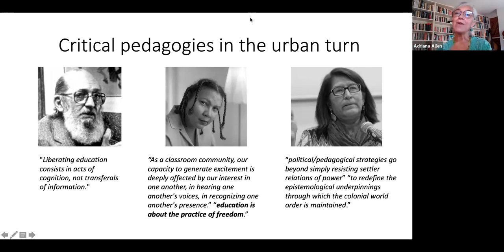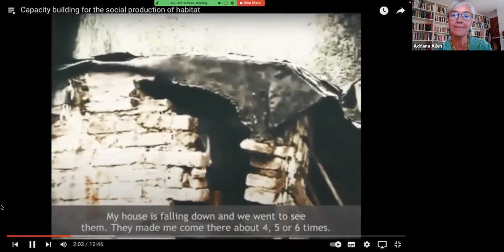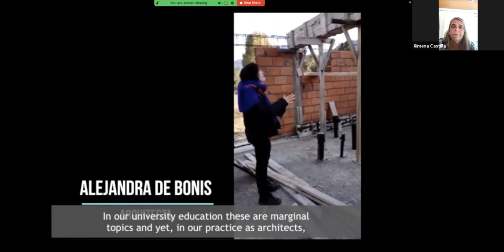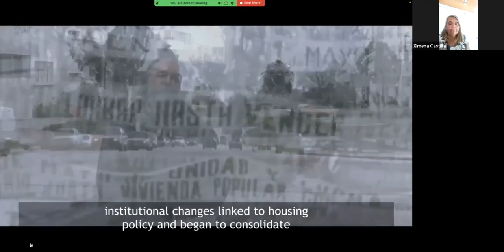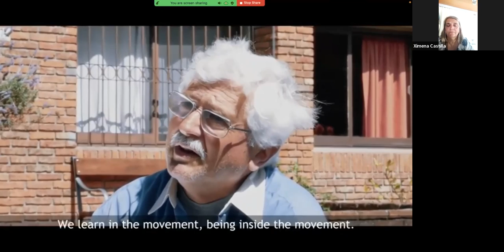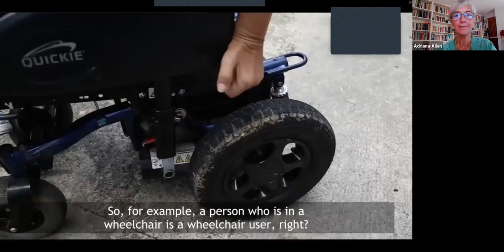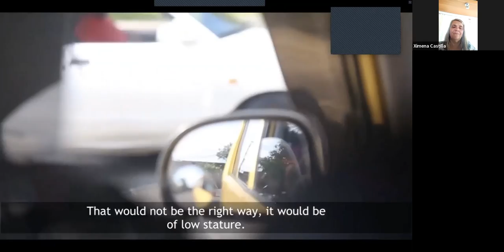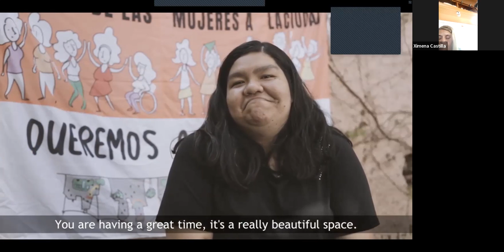DSA2022 P19: Critical pedagogies in the urban turn